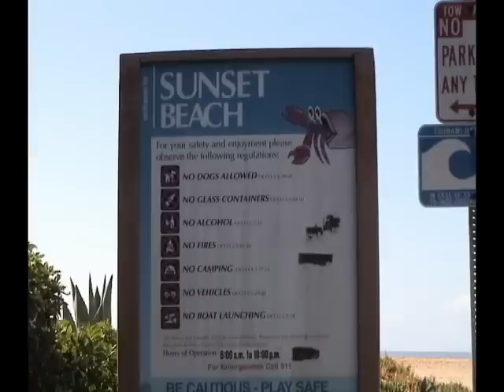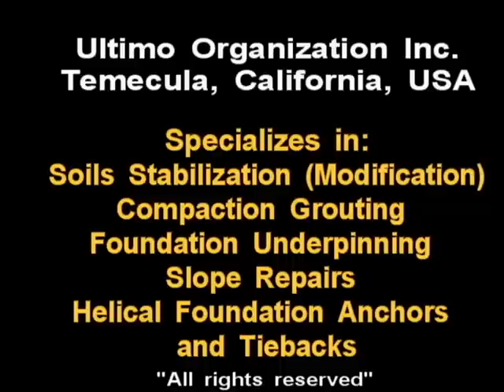Liquefaction Mitigation Sunset Beach Case Study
Case Study of Liquefaction Mitigation in Sunset Beach, California.
Ultimo Organization, Inc. used proprietary patented limited access equipment to complete this project.
During this Case Study, Ultimo Organization placed injection casing up to 25 feet deep into the affected soil area. Low mobility grout was then pumped into the soil to stabilize the area.